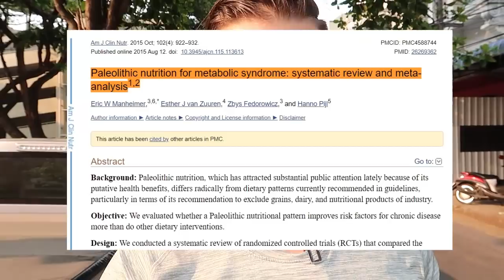2ème LOI 🍕(FONDAMENTALE) de la perte de POIDS (à regarder !)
2èm LOI 🍕(FONDAMENTALE) de la perte de POIDS (à regarder !)

Résumé :
Il y a quelques mois de cela j'ai réalisé une vidéo très importante sur les 3 LOIS Brûle-graisse.

Parmis ces 3 LOIS, je voulais approfondir la 2ème qui est : TA SOURCE D'ALIMENTS.

LA première LOI et la choses la plus importante est d'avoir une balance Calorique négative.

En effet, là ou tu va aller chercher tes aliments, ça auras son importance sur la qualité de ta perte de graisse.

2) Comment réfléchir pour identifier ta perte de poids ?

Voici un processus de réflexion en 3 étapes pour toi :
1 - Est-ce que ce que tu as dans ton assiette est un aliment qui existe dans la nature ou est ce- un aliment de la MAFIA du gras (du bullshit industriel)

2 - Est-ce que l'aliment ou l’assiette en face de toi contient des denrées alimentaires avec un Indice glycémique bas, moyen ou élevé ?
Cette notion d'indice glycémique n'a pas vraiment d'impact sur la perte de poids, mais elle va jouer un rôle important pour ne pas reprendre ton poids et avoir d'effet yoyo.

3 - La dernière réflexion est de te demander si l'aliment que tu manges est BIO ou NON BIO.
Pour le moment, les recherches scientifiques n'ont pas fait de relation entre le fait de manger BIO et la perte de poids.
Néanmoins, il y a un lien indirect.

En conclusion pour cette 2èm LOI pour maigrir :
- La sources des aliments n'est pas le plus important
- Appliques les 3 réflexion que je t'ai donné
- Tout se trouve dans ces 3 LOIS